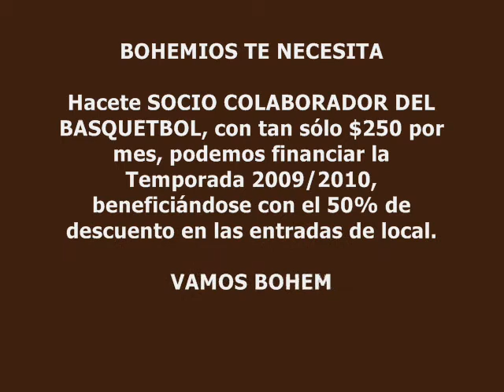Hacete SOCIO COLABORADOR DEL BASQUETBOL DE BOHEMIOS 2009/10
Ayudá a Bohemios a participar de la Liga Uruguaya 2009/2010.
Informate en la Administración del Club o a través del 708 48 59 y 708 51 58.
Aporte de SoydelBohe.com